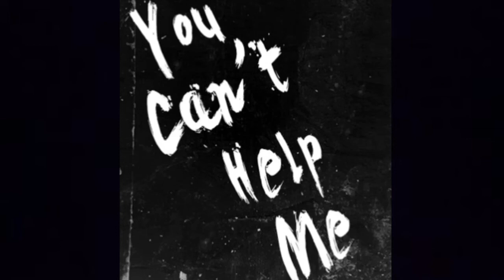Suicidal Thoughts by Cryonic